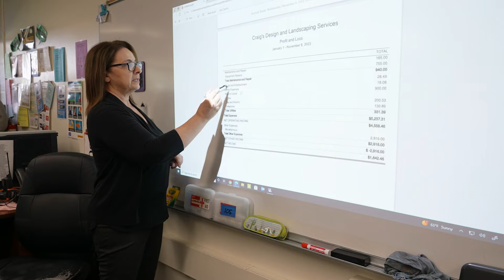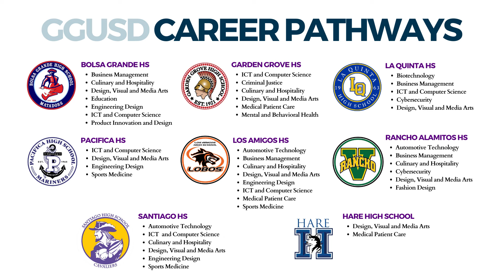Career Pathway Spotlight: Business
GGUSD provides an outstanding CTE program that provides intermediate and high school students with hundreds of engaging courses in 14 Career Pathways that focus on the real-world skills needed for high-paying, in-demand future careers. This video puts a spotlight on our Business Career Pathway.